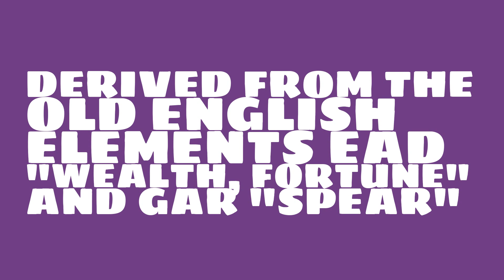Is the name Edgar masculine or feminine?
What is the origin of the name Edgar? What does Edgar mean?